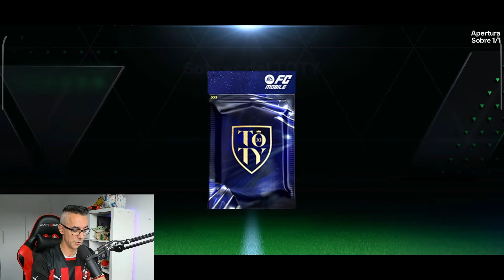ROBERTO CARLOS TOTY PARA CHETADOS FC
Un abrazo!